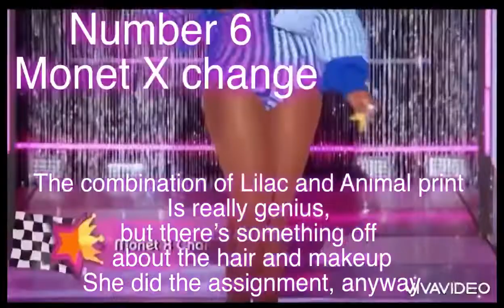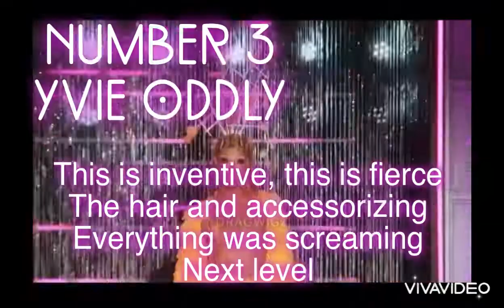All Stars 7 Episode 7 Runway Ranking -Knitty Knitty Bang Bang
Rupaul’s Deag race all stars 7 Episode 7 runway ranking Knitty Knitty bang bang,